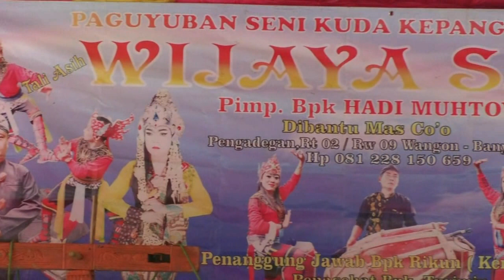UYON UYON GENDING EBEG WIJAYASARI LIVE KEBON JERUK JAKARTA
paguyuban seni kuda kepang prajuritan wijaya sari pimp.bpk hadi muhtoyo
pengadegan wangon banyumas